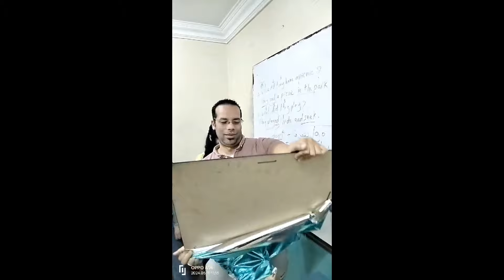من احلي المفاجات اللي حصلت - شكرا شكرا دفعه تالته اعدادي - فرحتوني بجد 💪💪💪🌹